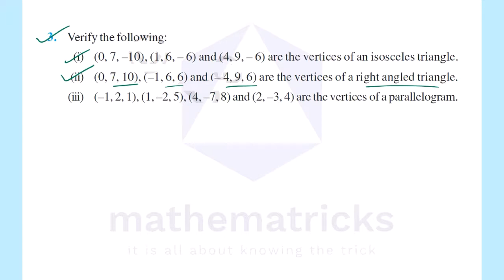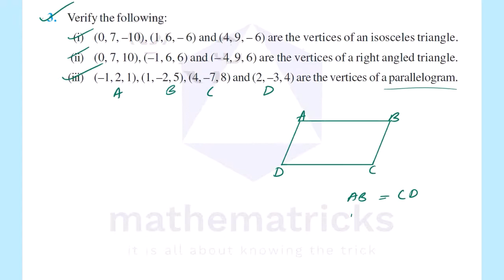Introduction To Three Dimensional Geometry|Exercise 12.2/Class 11/Plus One Mathematics|NCERT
Higher Seconday/Class XI/Class 11/Plus One Mathematics/Maths Chapter 12 Introduction To Three Dimensional Gometry Explained in malayalam
Exercise 12.2
Solution for Question 3(Q3)
Session 5